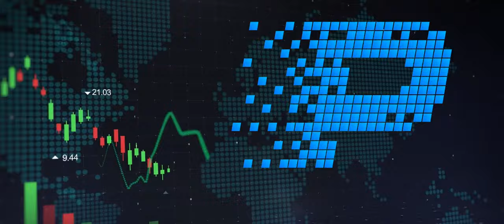Profit Wallet Trailer deutsch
Du möchtest mehr über diese außergewöhnliche Chance erfahren?
Dann schau dir hier weitere Informationen dazu an:
Viele Grüße
Brian Hock